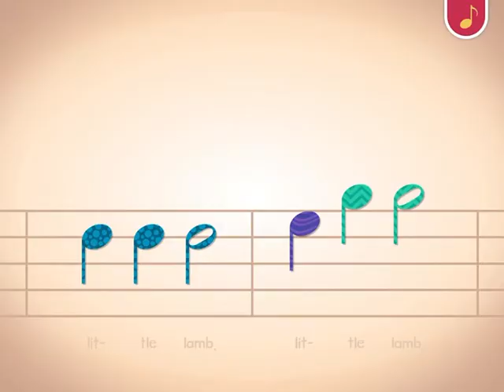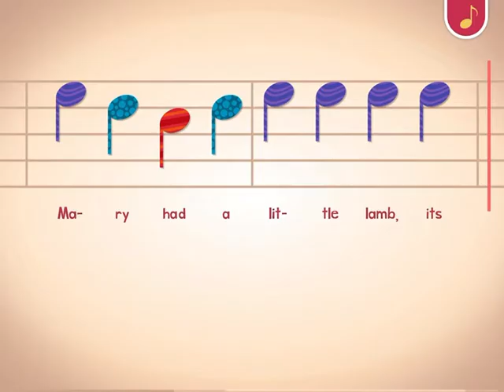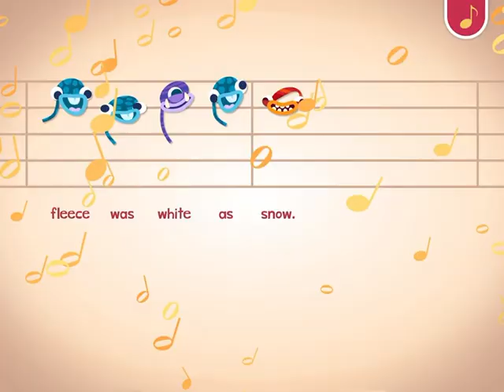Endless Learning Academy Music (Mary Had a Little Lamb)